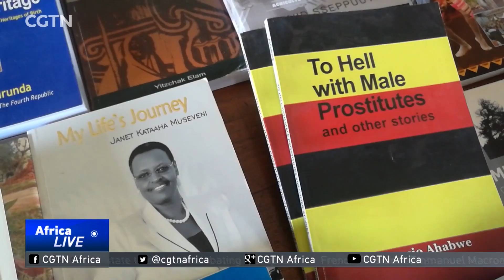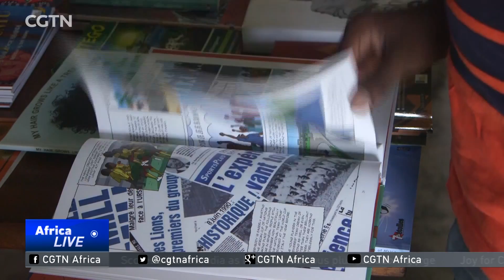Uganda Book MArket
Staying in Uganda ... Several writers are hoping to turn the page on the country's reading culture. Through a new initiative -- the Uganda Book Market -- the publishing community is opening up to showcase their creativity and encourage a culture of reading